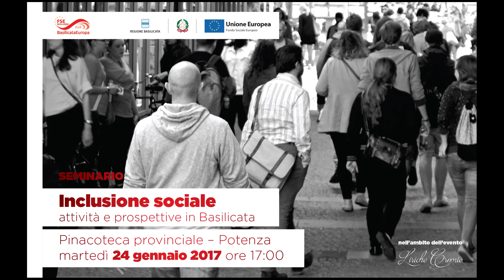Seminario "Inclusione sociale attività e prospettive in Basilicata" - Giuliano - Garante infanzia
Si è tenuto Martedì 24 Gennaio 2017 il seminario sull’Inclusione sociale e sulle attività e prospettive in Basilicata supportate dal Piano Operativo regionale del Fondo Sociale Europeo (FSE) 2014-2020.

Nella cornice della Pinacoteca Provinciale di Potenza e nell’ambito dell’evento “Liriche Cromie”, si sono alternati nella discussione Carolina Di Lorenzo Dirigente Ufficio Terzo Settore Regione Basilicata, Giovanni Lettieri Sindaco Picerno Comune Capofila Ambito Sociale Marmo Melandro, Valeria Errico Assessore Servizi Sociali, Politiche Abitative e Sport Comune di Potenza, Nunzio Paolo Simmarano Portavoce Forum Terzo Settore, Vito Telesca Presidente CILAP EAPN Basilicata, Giuseppe Bruno Presidente ACI Sociale Basilicata, Rocco De Asmundis Presidente Assemblea Regionale del Volontariato.

Nicola Valluzzi, Presidente della Provincia di Potenza, ha portato i propri saluti ai presenti così come Ivana Pipponzi Consigliera Regionale di Parità e Rosanna Venneri artista della mostra antologica Liriche Cromie.

L’apertura dei lavori è stata affidata a Francesco Pesce, Autorità di Gestione PO FSE Basilicata 2014/2020 – Regione Basilicata che ha illustrato le possibilità offerte dal Fondo Sociale Europeo per rafforzare l’inclusione attiva nella società e sostenere persone svantaggiate o discriminate anche attraverso l’implementazione di buoni servizio.

Lo spazio dedicato al confronto è stato un momento di condivisione utile ad evidenziare eventuali necessità o urgenze provenienti dal mondo sociale.

La chiusura dei lavori, da parte dell’Assessore Regionale alle Politiche della Persona Flavia Franconi, ha concluso una giornata ricca di spunti per poter meglio delineare le prospettive future delle attività da mettere in campo sul territorio regionale.